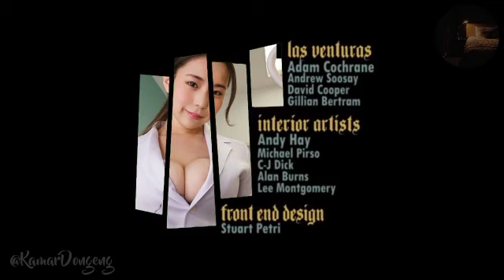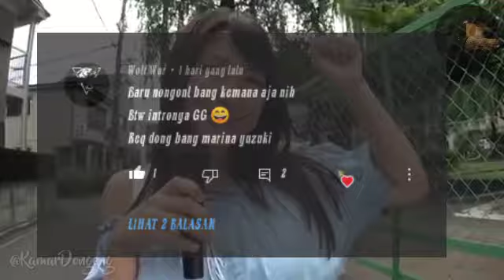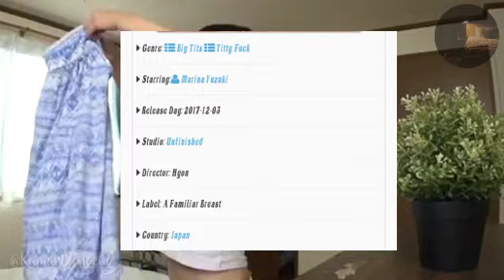Marina Yuzuki "SERAMBI LEMPIT HOST CANTIK" (Mama Has to come in my House 2017)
Mama Has to cum in my house merupakan film jav yang di rilis pada tahun 2017 dan di bintangi aktris jav papan atas bernama marina yuzuki.
Film ini menceritakan tentang sebuah acara reality show yang di pandu oleh marina yuzuki, dimana acara ini memberikan suatu bantuan bagi para siswa/mahasiswa yang hidup jauh dari keluarga mereka, marina sendiri di sini mempunyai tugas untuk membantu para siswa-siswa tersebut. Akan tetapi karena siswa-siswa tersebut malah menjadi ancaman keselamatan bagi serambi lempit marina. Lalu seperti apa kelanjutannya silahkan nikmati video kali ini dari Kamar Dongeng cuy. Enjoy!